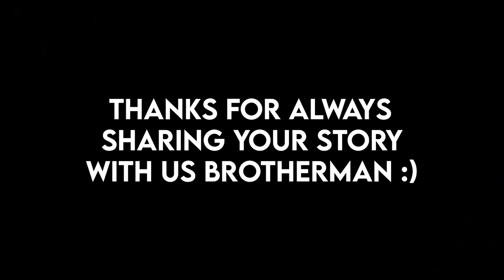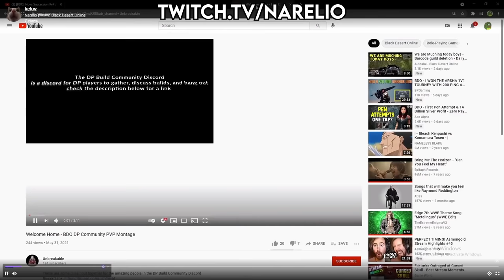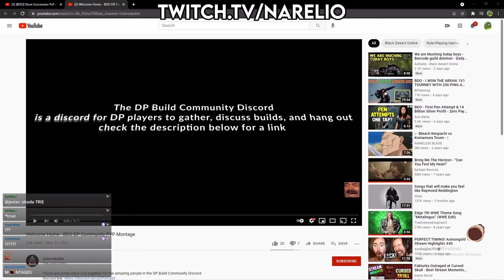BDO - LAST PEN ROULETTE BY BENZYY | Black Desert Highlights